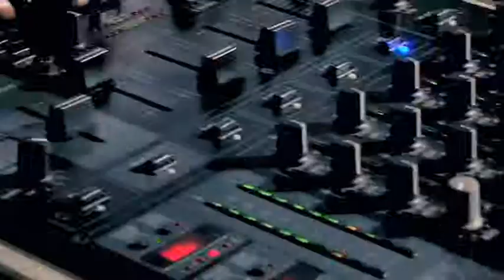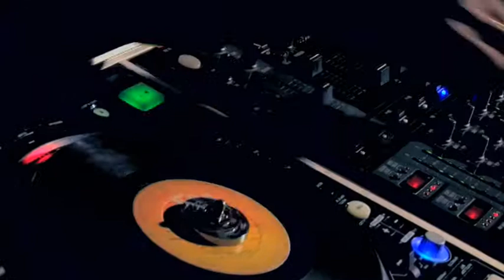gong records ltd deejays perfoming uganda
we set trends, while others follow